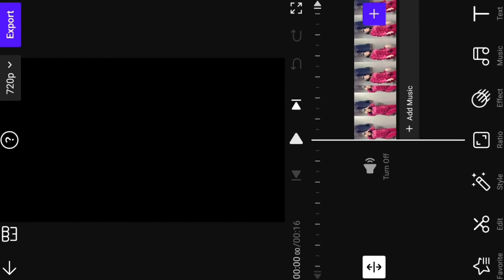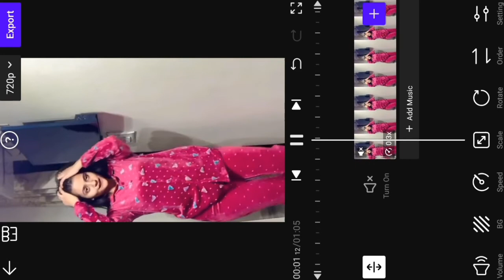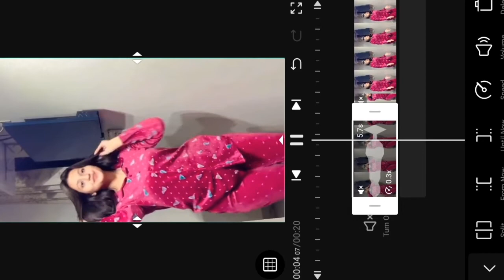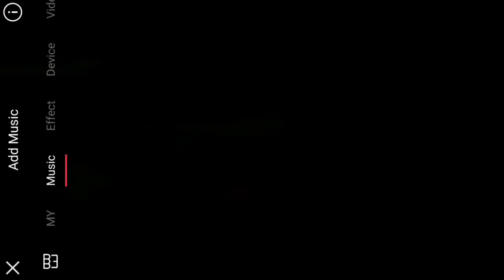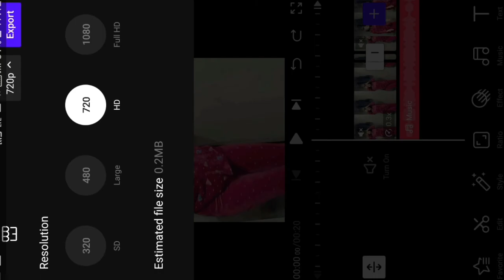How To Make Slow Motion Video From Vita App 2022| Vita App Se Slow Motion Video Kaise Banaye 2022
How To Make Slow Motion Video From Vita App 2022| Vita App Se Slow Motion Video Kaise Banaye 2022 | Vita App | Bhavesh Monitor

♦️About this Video :- Hello Friends, Iss Video me hum Perfect Slow Fast Motion Video tutorial janenge SlowMotion Slowmo VnApp InstagramReels Dosto aap iss video ko pura dekhiyega I hope ye video aapko ache se samajh aaya hoga

vita app downlod Link

Topics Cover:

How To Make Professional Slow-motion Video From Vita App
Vita App Se slow-motion video kaise banaye
Slow Fast Motion Video kaise banaye
Vn Slow motion Tutorial
Reels Video
Slow + Fast motion video kaiser banaye  Vita app kaise use Kare